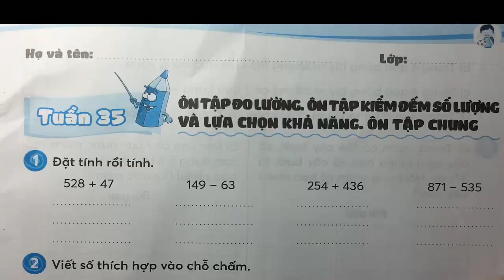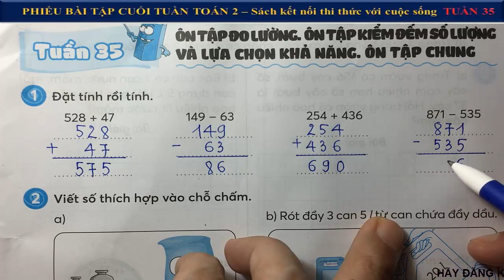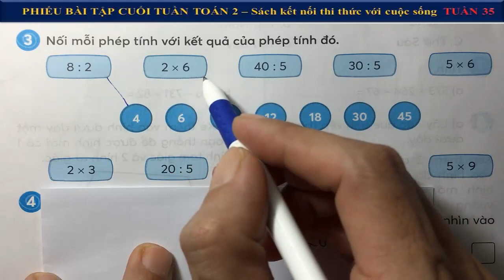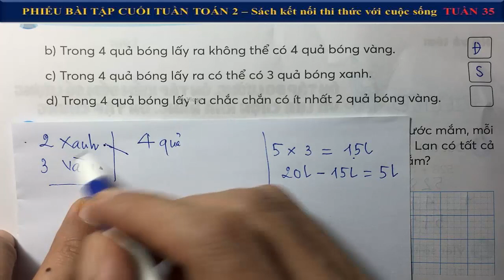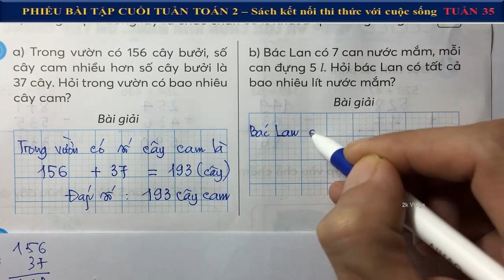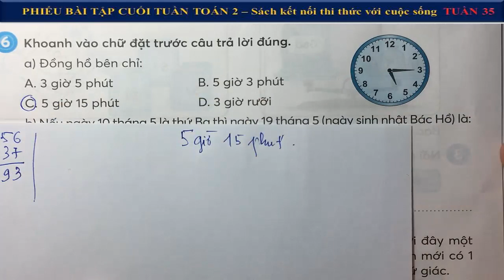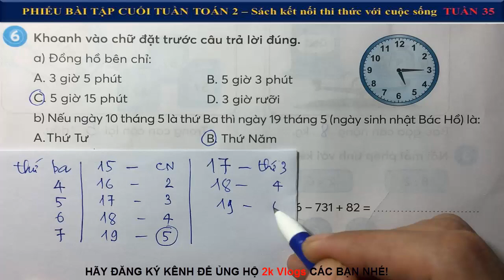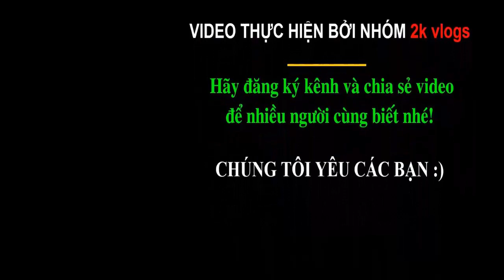Phiếu bài tập cuối tuần môn toán lớp 2 - Tuần 35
Phiếu bài tập cuối tuần môn toán lớp 2 - kết nối tri thức với cuộc sống |Tuần 35 - Ôn tập đo lường. Ôn tập kiểm đếm số lượng và lựa chọn khả năng. Ôn tập chung- Trang 71,72
👇 Xem nhiều hơn các video của 2k Vlogs 🌴